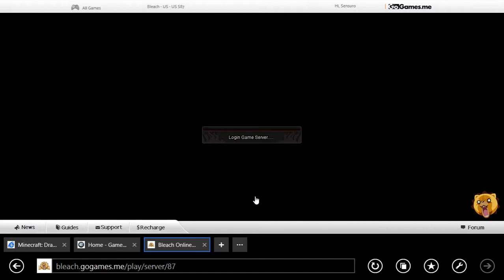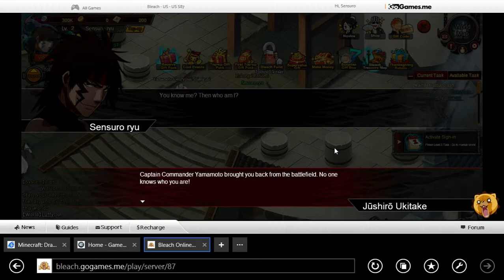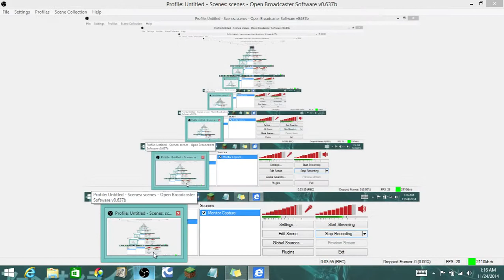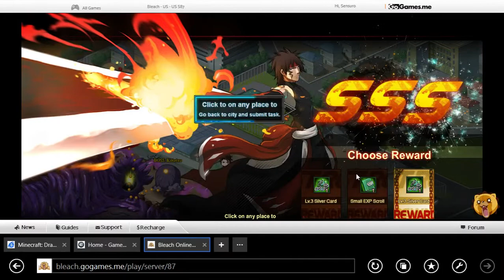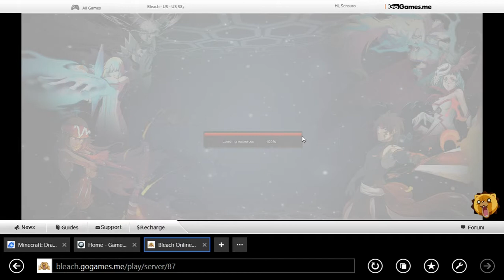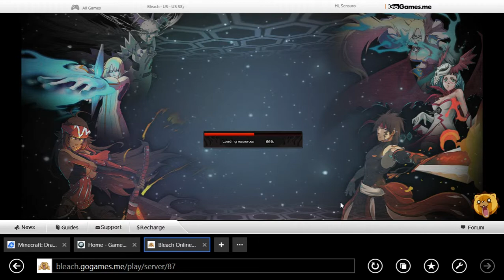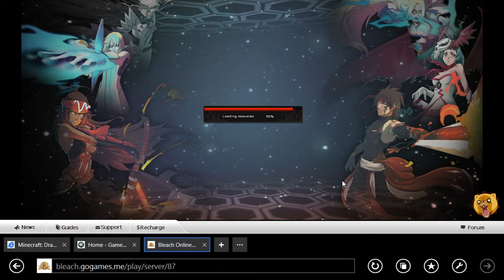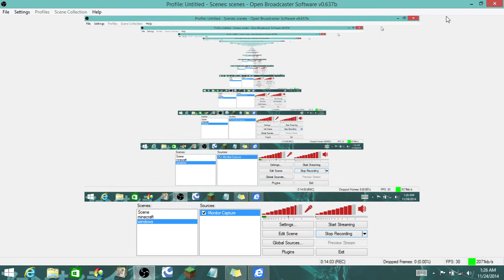Bleach online Ep 1:Not that Bad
720 HD XD